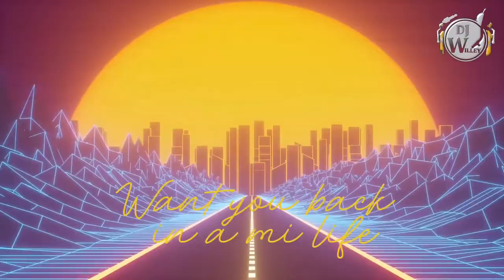TOP KENYAN REGGAE COVERS MIX DJ WILLEY 254 FT MICHAEL BUNDI, KEAM, VENNA 2021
Our understanding is that these videos are in correlation to Fair Right Use, however given that it is open to interpretation, if you identify a video on this channel that infringes your copyright, privately send us an email and we will remove it immediately.